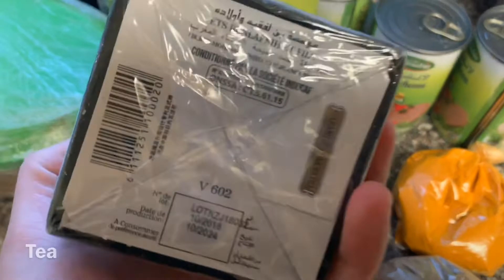Ramadan Vlog Day 5 | So Tired From work 🏥 😴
SISTERS ONLY CHANNEL

Peace and blessing unto all my beautiful sisters! I am your sister Latina Muslim and Proud and welcome to my sisters only channel.

I'm currently selling Hijabi stickers on my Etsy store
ETSY SHOP